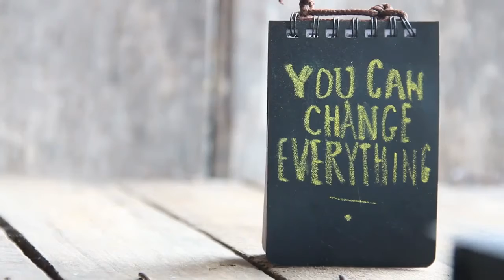How To Enrich Your Relationship ❤️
How To Enrich Your Relationship ❤️ Click Here For A Free Funnel System ❤️

Going out with other couples can really benefit your romantic relationship, whether you've got a new flame or have been dating for years. Here are some of the major reasons to try a group night out, and some fun and inexpensive ideas to get you started.

Hey Ladies, would you like an ongoing supply of essential news, helpful resources and 100% FREE Reports on Dating for Women Over 50,

I Promise, you will never have to miss out again.

The Benefits Of Going Out With Others

1. See your partner from a new perspective.

Going out with another couple adds a new dimension to any experience. You get to observe how your partner interacts with others. You may be surprised by their enthusiasm for a new dance troupe or reminded of how much you love their talent for making people feel at home.

2. Get to know your friends better.

If you like sharing lunch with a co-worker, having dinner together with your partners may deepen your budding friendship. You'll see what your co-worker is really like outside of the office.

3. Learn more about yourself.

Spending your time with other women over 50 can give you insights into yourself as well as others. You'll see which personality traits you admire and which you find annoying. And you may be able to develop more compassion for someone who brags or hides out when they're feeling insecure.

4. Expand your support network.

Even the strongest relationship can be enhanced by additional friendships. You'll have people you can turn to for objective advice or for companionship on shopping expeditions that would bore your partner.

5. Shake up your routine.

Change for its own sake can be invigorating. The same old restaurant may become more interesting when you introduce it to another couple.

6. Save money.

Going out as a group can help you cut costs. You may be able to share the expenses for an Uber or take one car if you live close by each other.

7. Share your strengths.

The most profound benefit may come from contributing to each other's well being. Reach across the generations by going out with an older couple who can share their wisdom. You'll bring them joy by helping them recall happy memories of what it was like starting out.

Ideas for Going Out with Other Couples

1. Eat together.

Dinner dates are popular because sharing food and conversation is usually a sure bet for a good time. Pick a favorite restaurant or take turns with backyard cookouts.

2. Play games.

Some card games and board games require an extra couple. Sometimes they're just more fun when you've got players whose strategies are unfamiliar to you.

3. Take up a sport.

Going out with another couple can make getting fit more fun. Take up doubles tennis or visit the local bowling alley. See if your community has a co-ed softball league.

4. Go for a hike.

You can all motivate each other to finally go on those hikes you've always wanted to take. Get in touch with nature while you enjoy each other's company.

5. Visit a museum.

Broaden each other's cultural horizons and support important institutions in your community. Museums are more fun when you can share your individual expertise and make new discoveries together.

6. Attend a live performance.

Half the fun of going to a play is discussing it afterwards. Having two more "critics" with you will expand the discussion and make the experience more memorable. You may even find it easier to concentrate on the performance when you know you'll be talking with others about your reaction.

7. Register for a class.

If your classroom days are long behind you, you may feel a little uncomfortable signing up for courses even when they sound interesting. Couples can give each other mutual encouragement and convenient study partners by signing up for adult education sessions together.

As you can see, going out with other couples can enrich your life by strengthening your relationships with your partner and friends. Invite another couple along on your next evening out and see what develops!